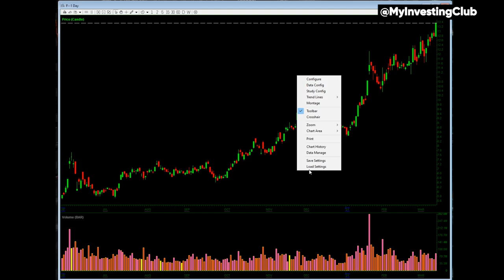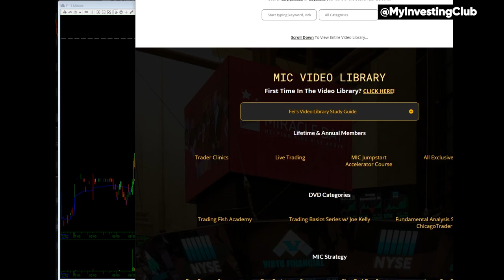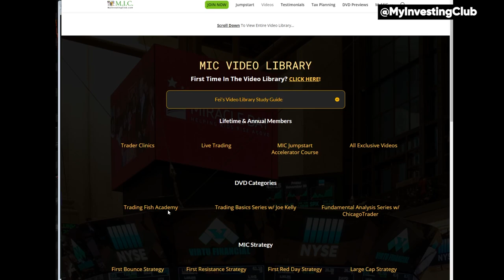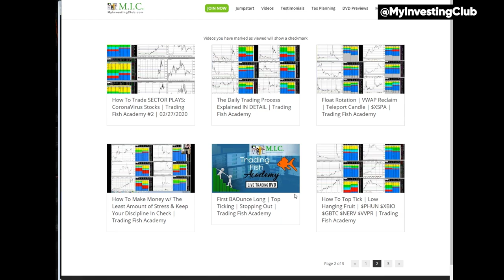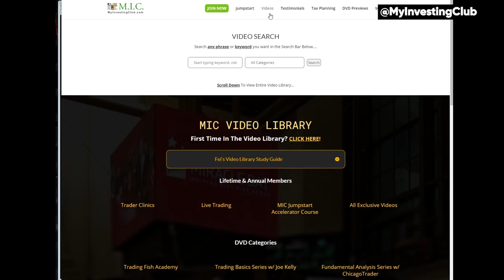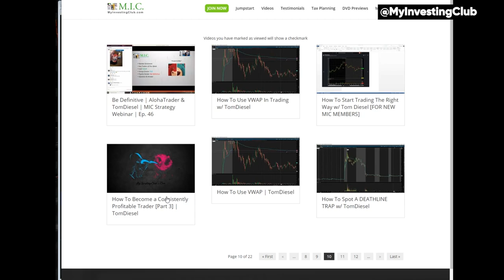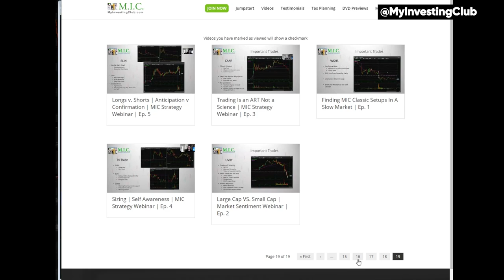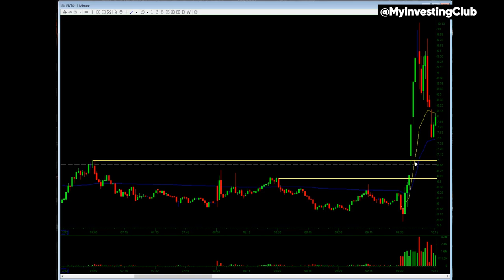How To Become A Successful Short Seller in 2021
We've got a lot of questions from new members about short selling! This video will explain how you can become a successful short seller in 2021. This tutorial is perfect for beginners!